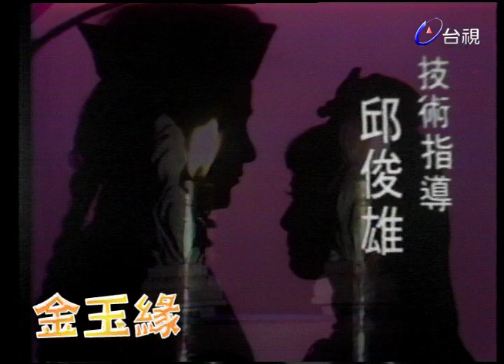金玉緣 (1975) 夏玲玲 游天龍 第 43 集